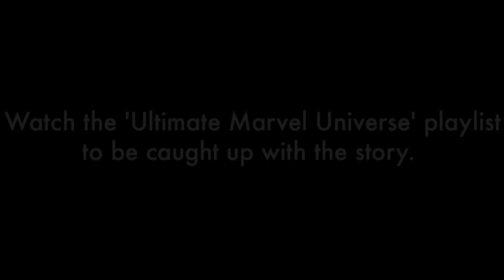Avengers: Endgame [Prelude] (Stop Motion Film Series)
The Avengers spotted something coming down to Earth, and it could start something bigger in the Marvel Universe...